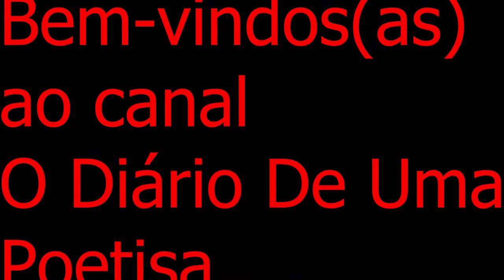Cadáver Ou Manequim ?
A um grande mistério no México não se sabe se La Pascualita é uma humana embalsamada ou realmente um manequim?
vou lhe contar a historia.